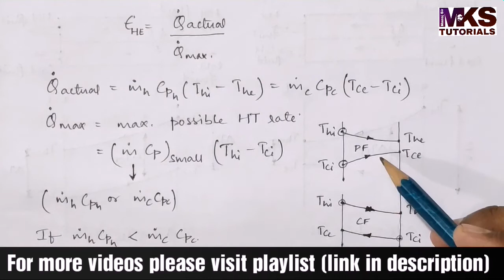Lec 14 | Thermal Engineering | Heat Transfer | Complete Concept | RRB JE CBT 2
Topics covered: Heat Transfer